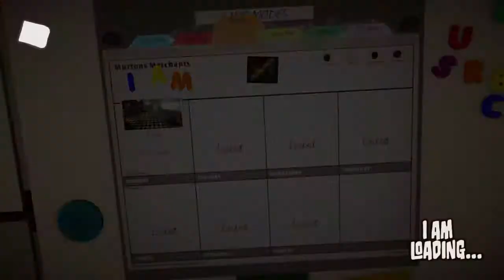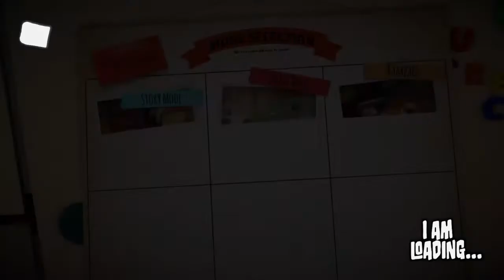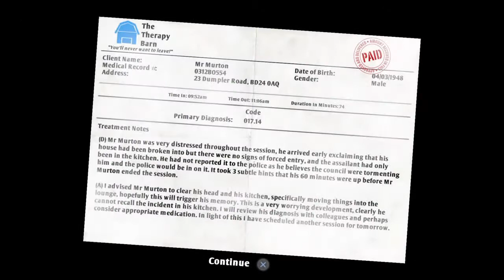I want to be toast